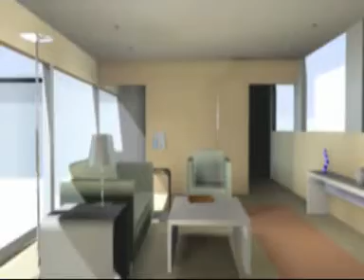ett program man brinner för helt ny gjord.mpg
mycket kul